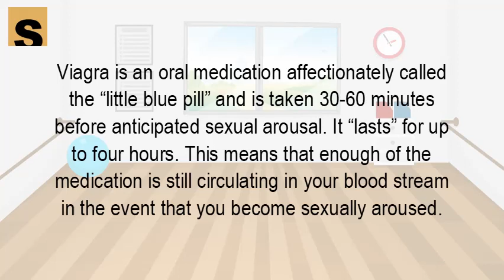How long does it take for Viagra to get out of your system